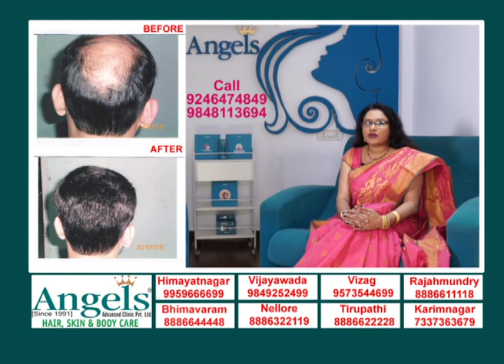SAMPLE VIDEO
Sample Video Description.